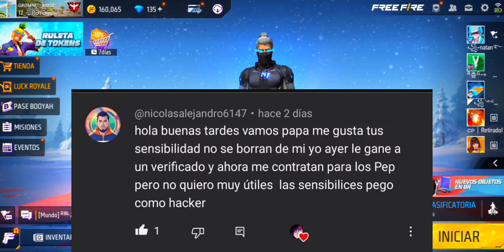CONFIGURACION PERFECTA ⚙️🇧🇷 BRASILEÑA SIN DPI PARA DAR TODO ROJO+ SENSIBILIDAD HEADSHOT🎯ACTUALIZADA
la configuracion, una configuracion,la mejor configuracion, esta es la configuracion, 1 dia con esta configuracion, la sensibilidad perfecta para dar en la cabeza free fire, el mejor en configuraciones, impossible, freefire ump vs famosos, como tener pared gloo infinitas en br clasificatoria, el tuco de los personajes free fire, short video largos, youtube recomienda, mi configuracion sin dpi para no fallar, confi brasileña sin dpi pega todo rojo, zara ff, zelika, go baby yt, dejavu rb, las mejores caidas en  free fire, la mejor actualizacion de free fire 2023 fypシ  reto a pvp a mi  amigo y esto paso, me enfrento a tik tok famos, el tik tok mas bucon, toxic en free fire, veterano toxico me humilla, humillo toxico, grandas free fire, subiendo a top global en free fire, youtuber, suscribete, dale like , comparte , comenta nadie me gana un pvp, por esta razon nadie juega con migo, solprendo a mis amigo con este tiro insano, el jugador mas insano de todo free fire,